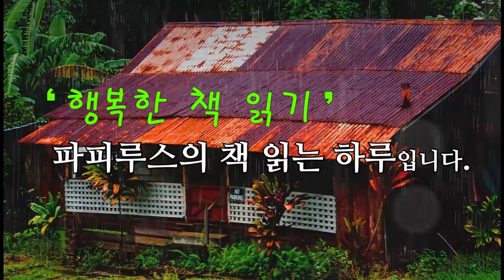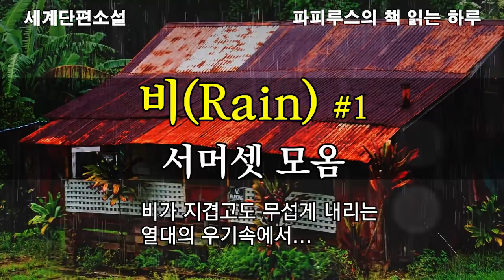하루 종일 비가 내리는 남태평양의 어느 작은 섬, 나는 구원받을 수 있을까? / "비(Rain)" 서머셋 모옴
00:00:00  책소개 & 인사말
00:04:53 본문 읽기
01:17:17 감상평 & 맺음말